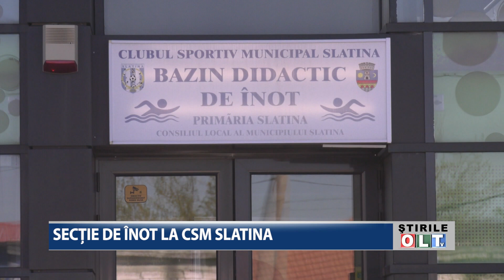SECTIE DE INOT LA CSM SLATINA 0205